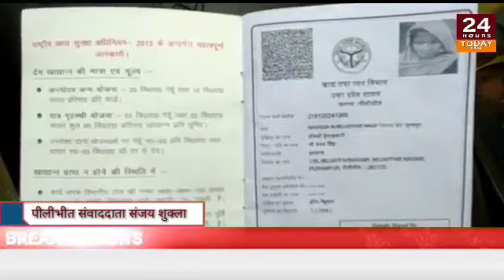यूपी पीलीभीत से संजय शुक्ला की रिपोर्ट